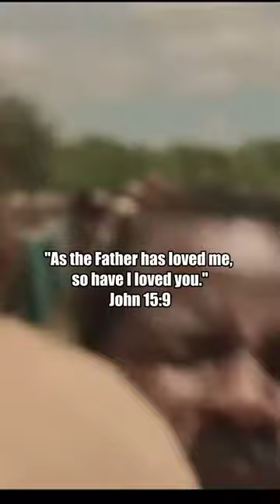IMAGINE JESUS HUGGING YOU ❤️❤️❤️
Jesus says, "As the Father has loved me, so have I loved you" (John 15:9). This verse is part of a larger conversation Jesus had with his disciples, commonly known as the "Farewell Discourse."

In this discourse, Jesus is explaining the relationship between himself, his followers, and God the Father. He emphasizes the love that exists between him and the Father and extends that same love to his disciples. By stating that he loves his disciples in the same way that the Father loves him, Jesus is conveying the depth and intensity of his love for them.

This statement signifies Jesus' desire for his disciples to experience a profound, intimate love from him. It reflects the closeness of their relationship and assures them that they are not alone but are cherished and valued by Jesus, just as he himself is loved by the Father. It also underscores the unity that exists within the Trinity (God the Father, God the Son, and God the Holy Spirit) and invites his disciples to abide in that love.

Overall, Jesus' words convey a message of love, reassurance, and a call to remain connected to him, understanding the depth of his love and the relationship they share.